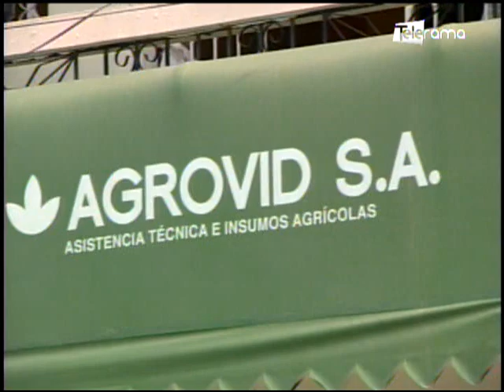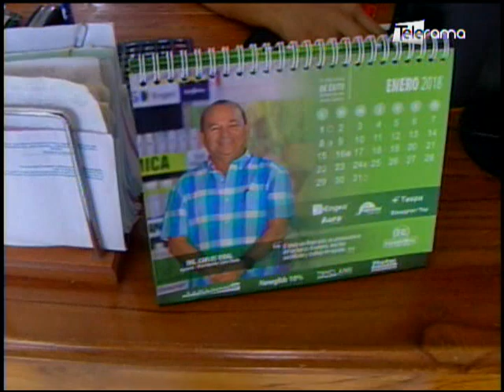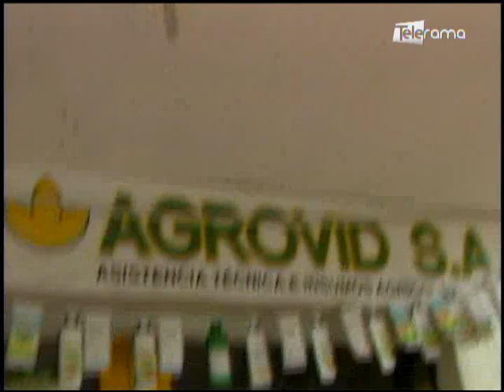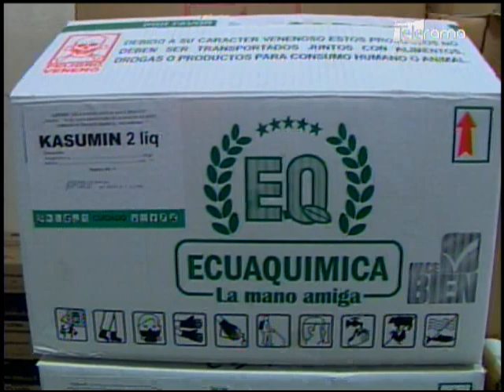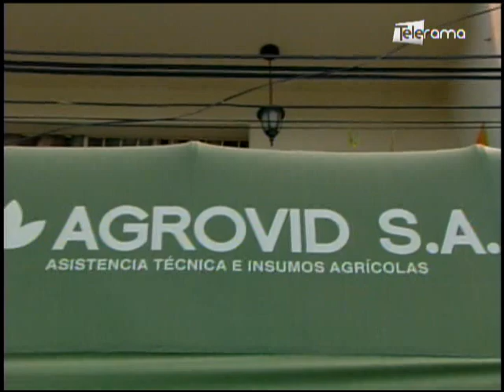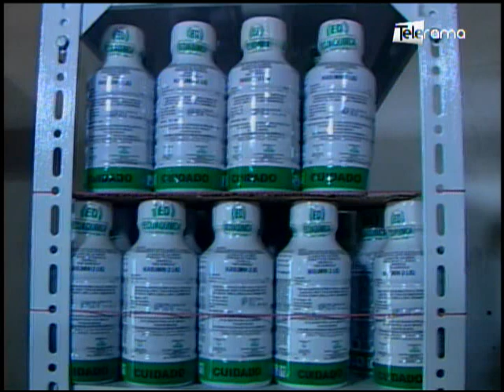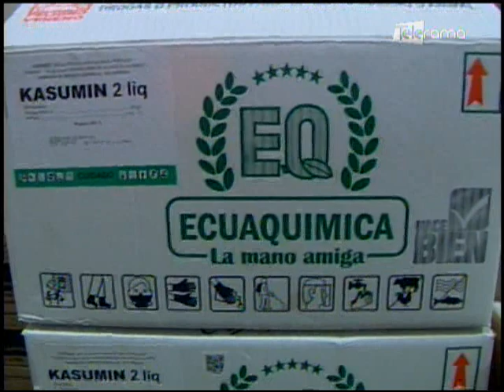Ecuador Agropecuario 27-02-2018